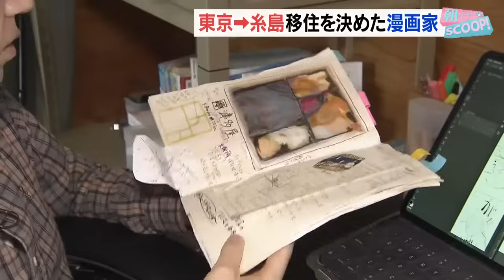生活のすべてを漫画に 糸島に移住した漫画家【アサデス。】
関東の出身で東京を拠点に活動をしていたある漫画家さんが
突如、縁もゆかりもない糸島市での生活を始めることに。

自然に囲まれた日々の中で彼にはある心境の変化が生まれました。

（2023/04/11 OA）

ＫＢＣマンガは４月１１日午後６時から以下のＳＮＳで配信開始！